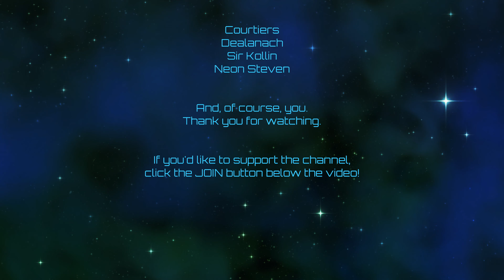Hearts of Iron IV | Ottoman Supremacy | Episode 28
Back to conquest!  This is a continuation of a megacampaign, which you can find on the channel main page.

The planned game succession is as follows: Imperator - CK3 - EUIV - Skipping Vic due to release window shenanigans - HoI4 - KSP (maybe?  discussion welcome) - Stellaris